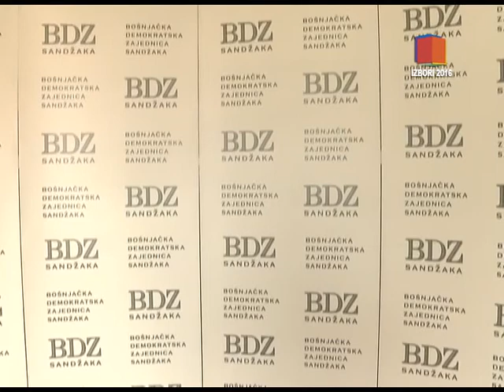Muamer Zukorlić novac namijenjen za plakate donirao Vakufskim kuhinjama